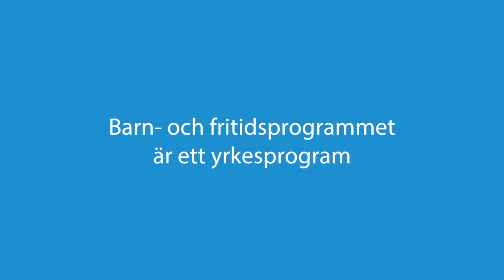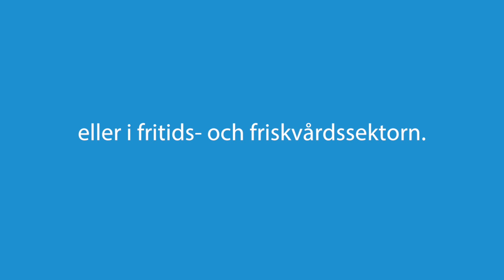Barn- och fritidsprogrammet Fritid och hälsa